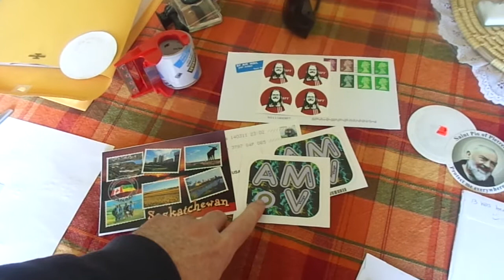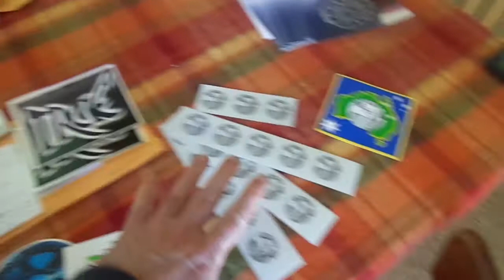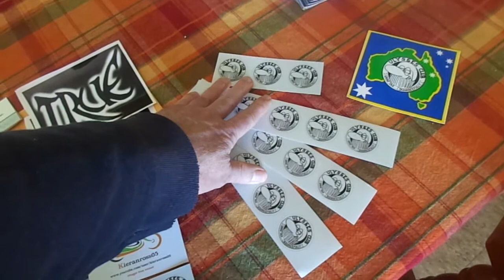March decal arrivals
I got a bunch more in from fellow motovloggers and a regular vlogger from Moose Jaw too.